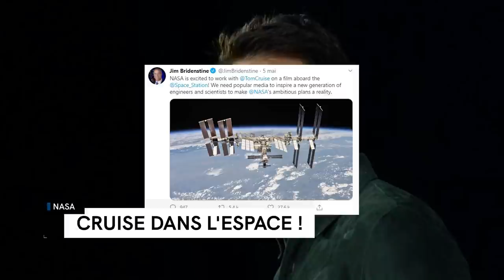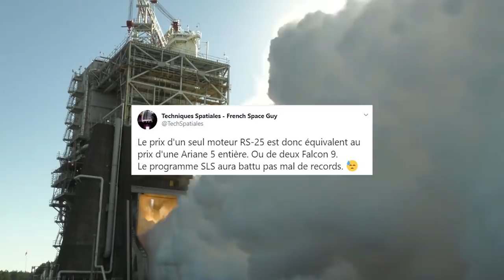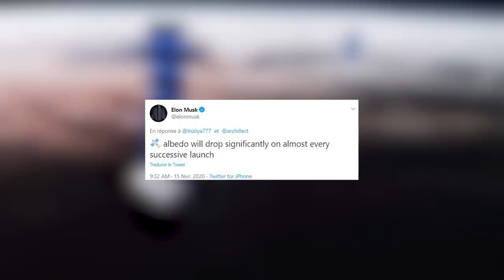Tom Cruise dans l'espace | La Minute Spatiale E02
Cette semaine, La Nasa annonce que Tom Cruise pourrait partir sur ISS, la Chine tire son nouveau lanceur Long March 5B et SpaceX se prépare pour son premier vol habité